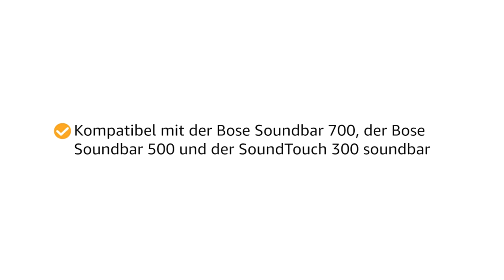Die 6 besten Bose Portable Smart Speaker - Deine Musik immer und überall dabei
Mehr Informationen

✋  Hier sind die 6 besten bose portable smart speaker - deine musik immer und überall dabei auf dem Markt.

🔽🔽🔽 KAUFEN-LINKS BOSE PORTABLE SMART SPEAKER 🔽🔽🔽

1) Bose SoundLink Flex Bluetooth Speaker – kabelloser, wasserdichter, tragbarer Outdoor-Lautsprecher – Schwarz

2) Bose SoundLink Mini Bluetooth speaker II – Special Edition, Schwarz

3) Bose SoundLink Revolve+ (Serie II) Bluetooth speaker – Tragbarer, wasserabweisender kabelloser Lautsprecher mit langer Akkulaufzeit, Silber

4) Bose Smart Soundbar 900 – Dolby Atmos mit Alexa-Sprachsteuerung, in Schwarz

5) Bose Surround Speakers 700, schwarz

6) Bose Portable Smart Speaker – mit integrierter Alexa-Sprachsteuerung, in Schwarz

* Zeitindikatoren (Timestamps) *

00:00 - Intro
00:07 - 1) Bose SoundLink Flex Bluetooth Speaker – kabelloser,...
00:49 - 2) Bose SoundLink Mini Bluetooth speaker II – Special...
01:35 - 3) Bose SoundLink Revolve+ (Serie II) Bluetooth speaker –...
02:10 - 4) Bose Smart Soundbar 900 – Dolby Atmos mit...
02:49 - 5) Bose Surround Speakers 700, schwarz...
03:30 - 6) Bose Portable Smart Speaker – mit integrierter...
04:06 - Outro